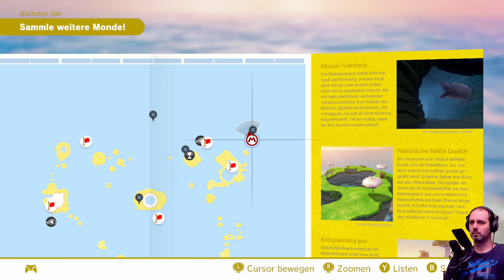Ankunft im Schlemmerland | Let's Play Super Mario Odyssey 100% #47 | Deutsch/Gameplay/Facecam/Switch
--- Folgeninfo
Wir erledigen die verbleibenden Monde im Küstenland und begeben uns anschließend ins Schlemmerland.

Natürlich geht's auf die Jagd nach 100% bzw. 880 Monden, deswegen hier die gefundenen Monde in dieser Folge:
#655: Was die Gezeiten zurückließen
#656: Küstenland: Ticktack-Turnier 1
#657: Versteckt im Abseits
#658: Unter eienr gefährlichen Kuppel
#659: Blubberstrand: Nördliche Gefilde
#660: Segelflug vom Leuchtturm
#661: Peach im Schlemmerland
#662: Per Gabel zum Gipfel:
#663: Abstecher per Gabel
#664: In einer Ecke des Magmesumpfs
#665: Magmasumpf: Treiben und Sinken
#666: Jamsession im Schlemmerland
#667: Schlemmerland: Ticktack-Turnier 2
#668: Am Rande einer Salzansammlung
#669: Flug über die Lavainseln
#670: Der Schatz der Lavainseln
#671: Salzinsel in der Lav
#672: Im Inneren eines funkelnden Steins
#673: Schlemmerland: Ticktack-Turnier 1

Super Mario Odyssey ist das neuste große 3D Mario Jump'n'Run aus dem Hause Nintendo. Eigentlich muss man dazu kaum was schreiben, Prinzessin Peach wird wie immer von Bowser entführt um sie zur Ehe zu zwingen. Dafür benötigt er noch diverse Utensilien wie Ring, Blumen, Kleid etc. aus diversen Welten. Mario versucht das natürlich zu verhindern und rennt und hüpft sich durch ebendiese Welten. Dabei steht ihm Cappy zur Seite, da Mario seine eigene Mütze verloren hat. Mithilfe von Cappy kann Mario sämtlich Gegner übernehmen und ihre Fähigkeiten nutzen, damit sind dem Kreativspielplatz Super Mario Odyssey keine Grenzen gesetzt!